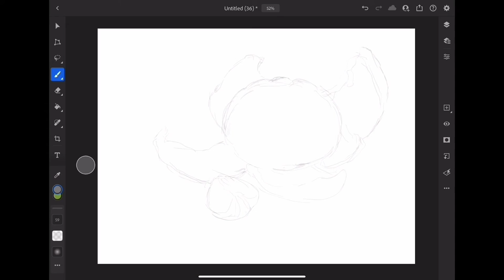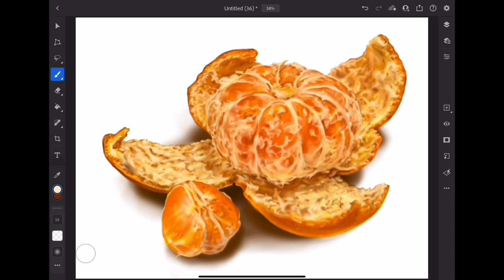Draw Anything: Realistic Peeled Orange in Photoshop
This piece is dedicated to my darling daughter who loves oranges. Hope it looks real enough to eat!